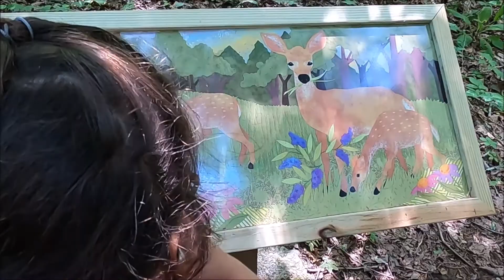Camping with granddaughter